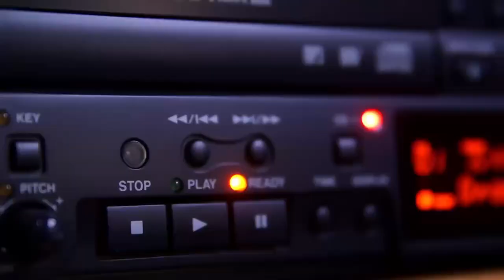Got A Talent | Georgia 2017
Nessun Dorma - Kakhaber Chumburidze - Gold Button Award